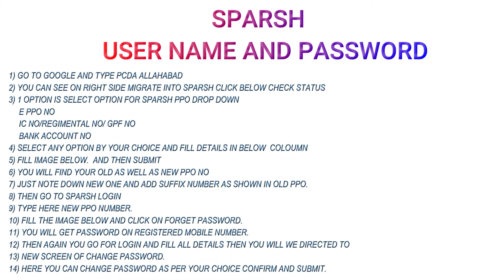How to login in Sparsh | Tutorial with Sunil | #1